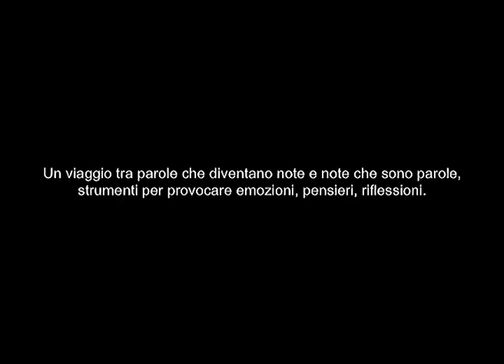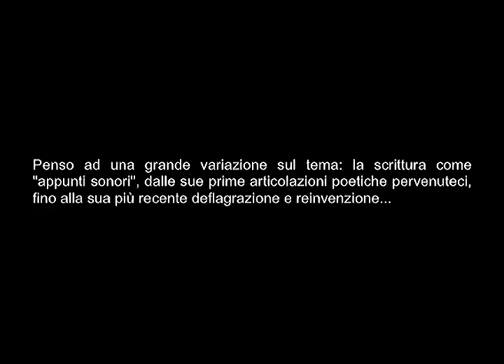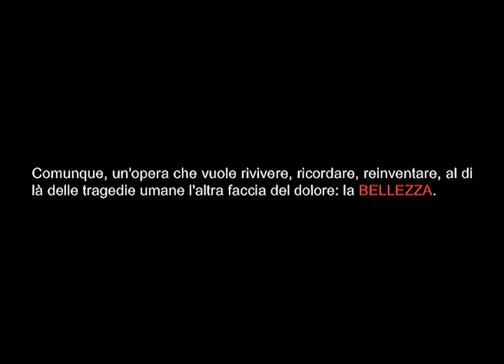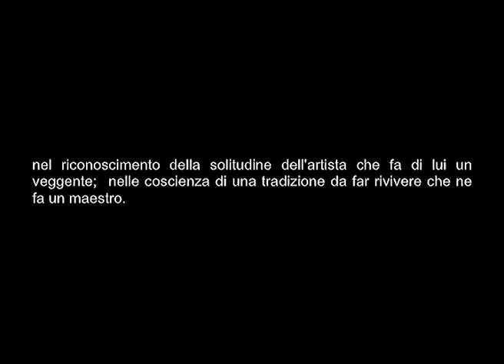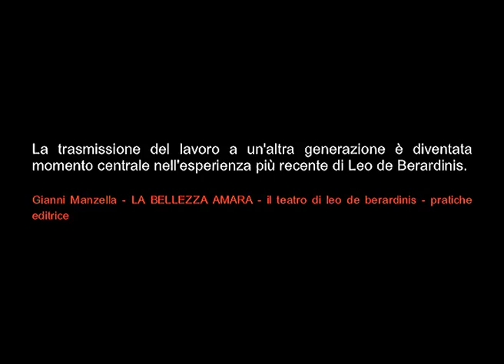LEO DE BERARDINIS - PAST EVE AND ADAM'S - L'ultima voce di LEO (1999)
LEO DE BERARDINIS - PAST EVE AND ADAM'S - L'ultima voce di LEO DE BERARDINIS (1999)

1. ULISSE da James Joyce;
2. RICORDANZE da Giacomo Leopardi;
3. EDIPO RE da Sofocle:
4. RICCARDO III da William Shakespeare;
5. CANTO V, INFERNO da Dante Alighieri;
6. CANTO XXVI, INFERNO da Dante Alighieri;
7. AMLETO da William Shakespeare;
8. CANTICO DEI CANTICI.